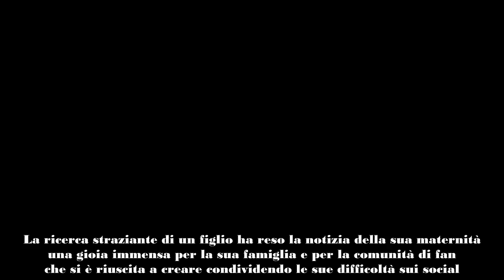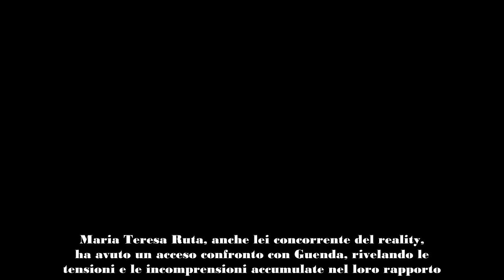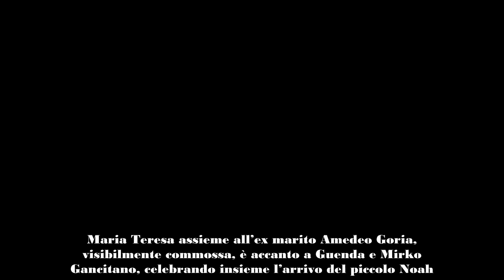Guenda Goria è diventata mamma dal Grande Fratello alla gioia della maternità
Guenda Goria è diventata mamma per la prima volta. Il parto emotivo con Maria Teresa Ruta e tutta la famiglia riunita
Guenda Goria e Mirko Gancitano hanno accolto con gioia la nascita del loro primo figlio, Noah. Dopo essersi sposati a maggio, la coppia è pronta ad iniziare una nuova avventura familiare. Guenda ha condiviso l’emozionante notizia su Instagram, dicendo: “Non abbiamo mai sentito battere il cuore così forte. Eccoti Noah”. Mirko ha aggiunto: “Oggi la vita ci ha regalato un sole che non tramonterà mai”.